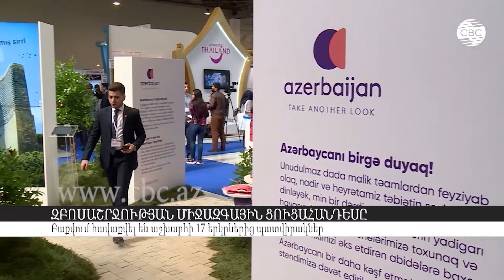Զբոսաշրջության միջազգային ցուցահանդեսը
Բաքվում իր աշխատանքն է ավարտել  Զբոսաշրջության և ճանապարհորդությունների 18-րդ միջազգային ցուցահանդեսը:  Այս տարի ցուցահանդեսն անցկացվեց՝  «Ողջ աշխարհ. մեկ ցուցահանդես» կարգախոսով: Այստեղ ներկայացվել  էին աշխարհի  17 երկրներից շուրջ 200 միջազգային ընկերություններ: